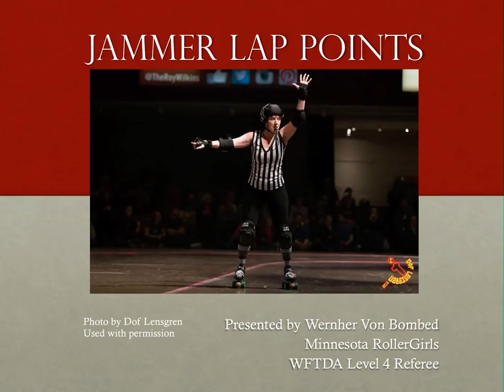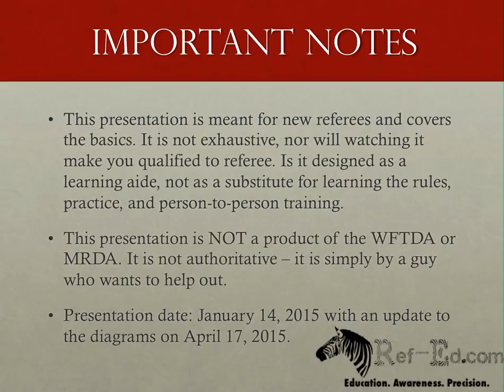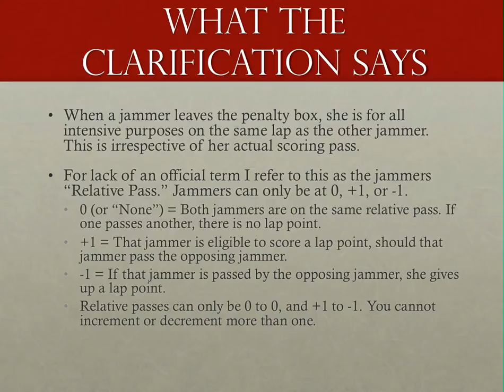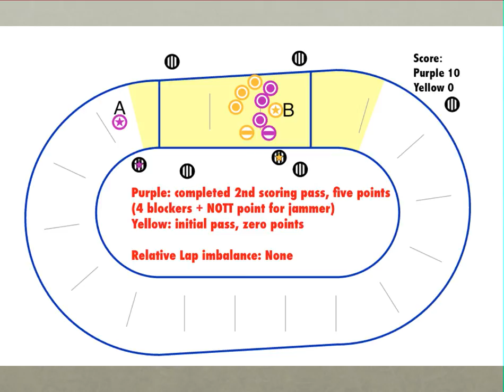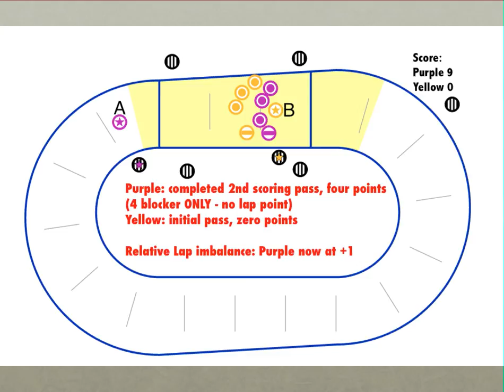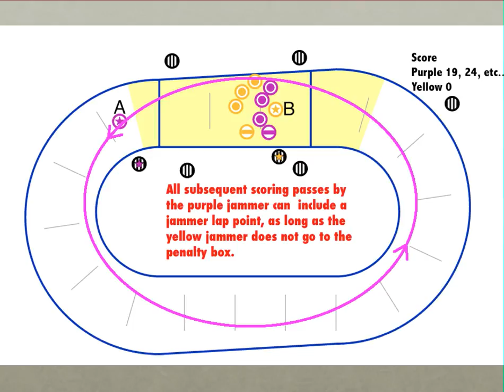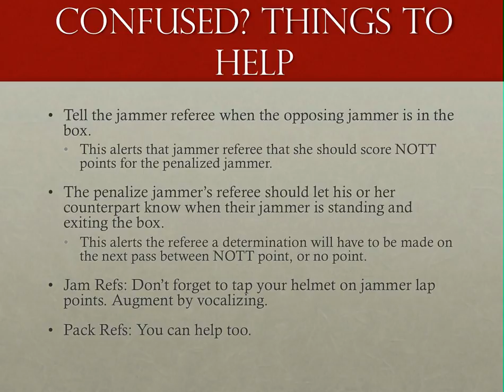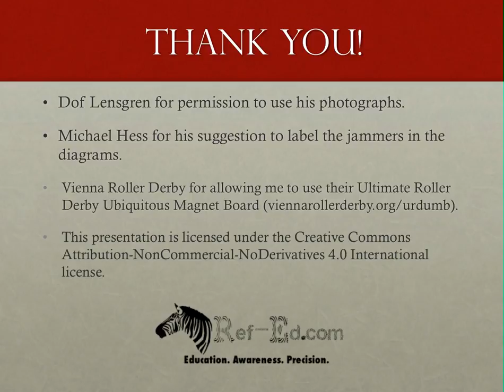Roller Derby Referee Training - Jammer Lap Points - Ref-Ed.com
Ref-Ed.com - the online site for roller derby referee training.

In February 2015 the WFTDA published a clarification on how to score jammer lap points correctly. For a lot of people this changed how they thought lap point should be scored and made it more complicated; myself among them. Since the clarification, I have found that is easier to describe how things are scored correctly with visual aids, hence this video.

This video has been slightly updated; the jammers in the diagrams have been labeled "A" and "B" to help keep track of which jammer is doing what.